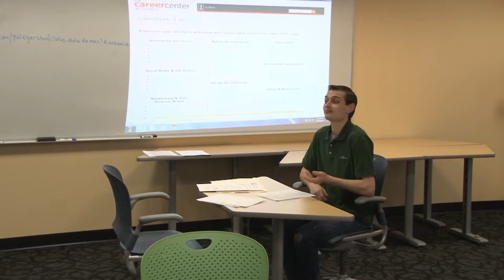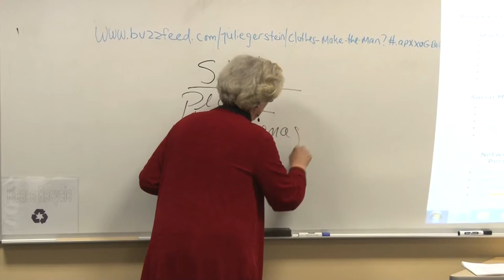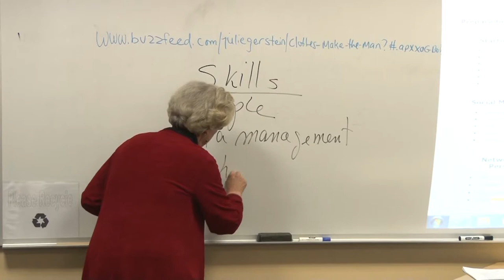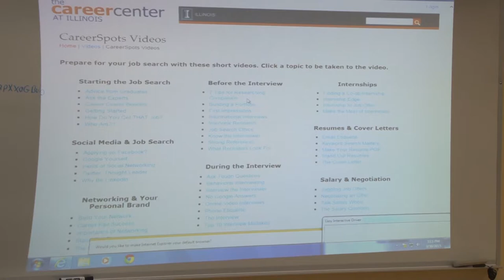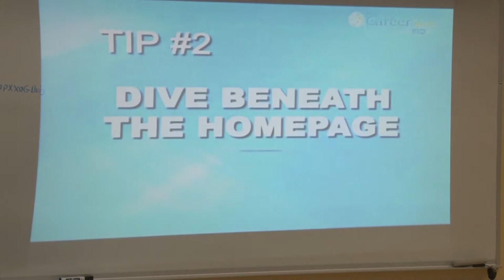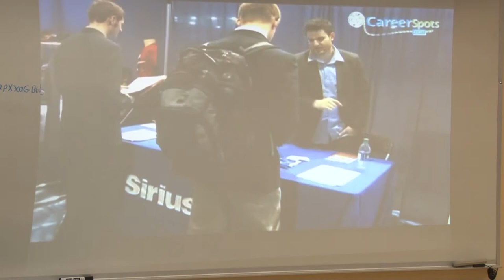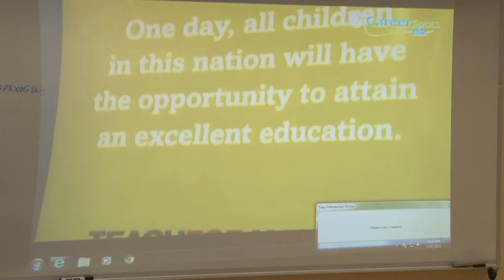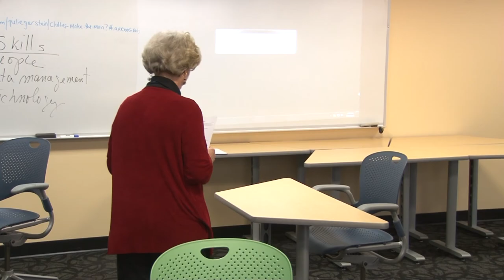BCC Career Workshop: Learn How to Interview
Mock Interviews, Interview Process & Learn How to Interview Presented by Marge Lyford, BCC Career Counselor